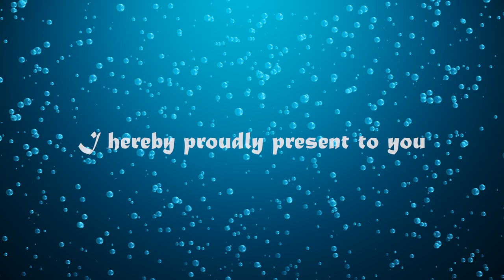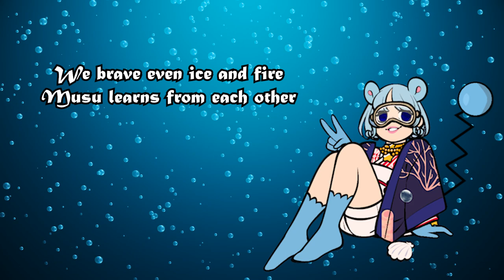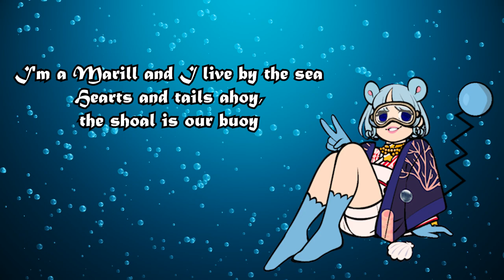The shoal shall chant (a Pokemusu parody of Diggy Diggy Hole)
Paroles :
Sisters of the shoal rejoice!   // Brothers of the mine rejoice!(Swim, swim, swim with me!)   // (Swing, swing, swing with me!)
Raise our hearts with your buoys!  // Raise your pick and raise your voice!(Delve, delve, delve with me!)   // (Sing, sing, sing with me!)
Down and down into the deep   // Down and down into the deep
Who knows what we'll find beneath?  // Who knows what we'll find beneath?
Brad nails, rubbish, coal, and more  // Diamonds, rubies, gold, and more
Within the wreckage ashore   // Hidden in the mountains store

No shipment's ever lost    // Born underground
Days a marill is on deck   // Suckled from a teat of stone
Your drink's on the mouse   // Raised in the dark
Nights we receive our paycheck   // The safety of our mountain home
We bond trading with    // Skin made of iron
Pokem and humans    // Steel in our bones
Finders keepers is our tip   // To dig and dig makes us free
Nothing's ever sunk too deep   // Come on, brothers, sing with me!
I'm a Marill and I live by the sea  // I am a dwarf, and I'm digging a hole
Hearts and tails ahoy, the shoal is our buoy // Diggy diggy hole, diggy diggy hole

The harbor sure does pays the bill   // The sunlight will not reach this low
When everyone works together   // (Deep, deep in the mine)
Even as an Azurill    // Never seen the blue moonglow
Always count on your sisters   // (Dwarves won't fly so high)
We fear no night nor tiranny   // Fill a glass and down some mead
Mt. Mortar taught us fighting   // Stuff your bellies at the feast!
We brave even ice and fire   // Stumble home and fall asleep
Musu learns from each other   // Dreaming in our mountain keep

Merchant or sailor    // Born underground
Jointing roads as much as loom    // Grown inside a rocky womb
Always dough and glow    // The Earth is our cradle
And never ever doom and gloom   // The mountain shall become our tomb
Mess with big sister Azu   // Face us on the battlefield
You will go kaboom!    // You will meet your doom
The shoal outmatch what's ashore  // We do not fear what lies beneath
We even knock on Luigia's door!   // We can never dig too deep

Dessin custom à partir de Picrew car j'aurais fait un massacre sinon